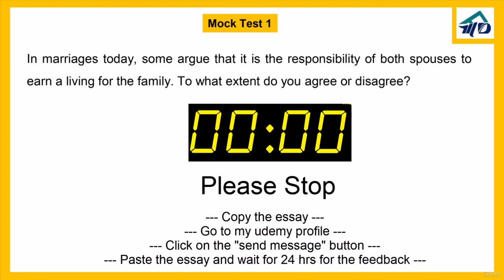Mock test 1 in IELTS